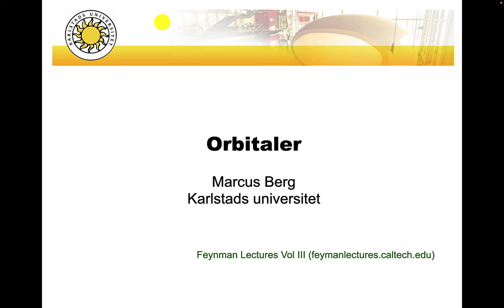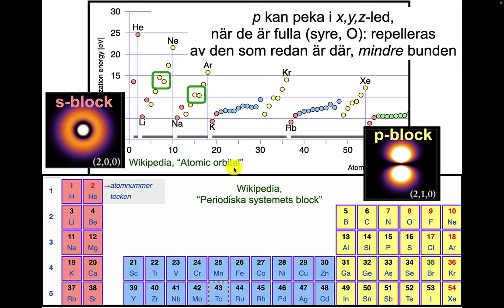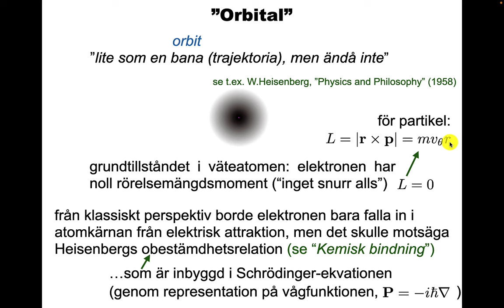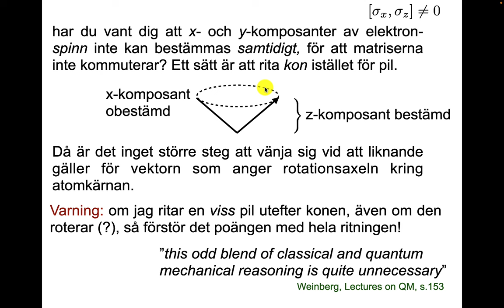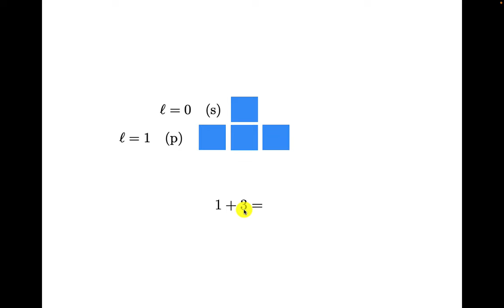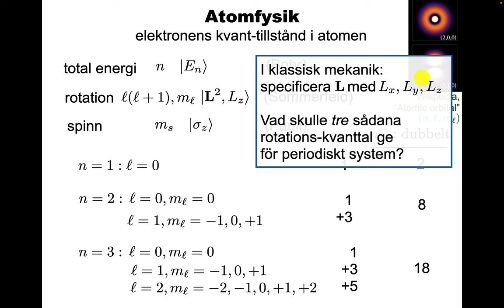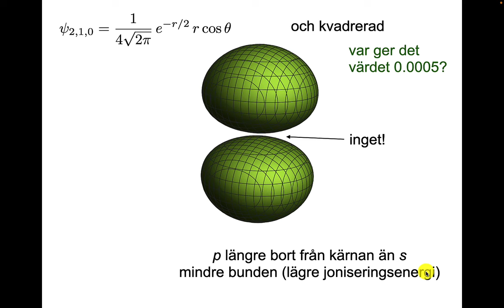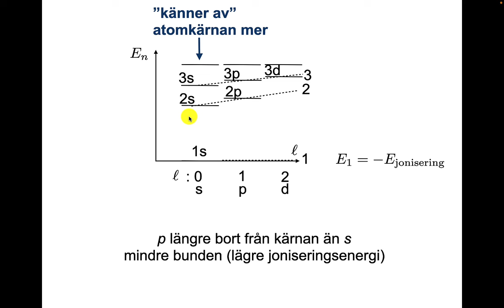Orbitaler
Från periodiska systemet till atomernas elektronmoln. Elektronens "snurr" kring atomkärnan i p-orbitaler (minsta nollskilda rotationsenergi). Mätning av elektronens läge i elektronmoln. Energinivåer.